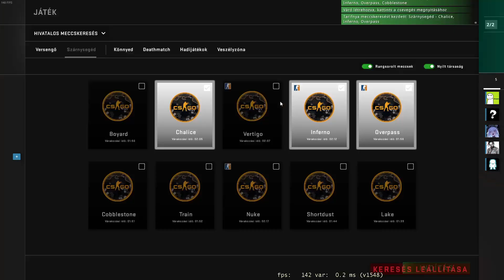TSODÁLATOS INFERNO :D - |CS:GO|WINGMAN| /w Brewster #5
Csatlakozzatok az újonnan létrehozott DISCORD csatornàmhoz ést nézd meg a  videót napokkal a megjelenése előtt!

Üdvözlök mindekit aki ide téved , s remélem maradtok! :)

Támogatni itt tudtok, DE mielőtt erre folyamodnátok JÓL gondoljátok meg!
Költhetitek azt a pézt mindenre másra is!
Csokira játékra ruhára nőre stb! :D
Ha még ezentúl is a linkre nyomva adózol a Tarinak akkor azt köszönöm szépen!